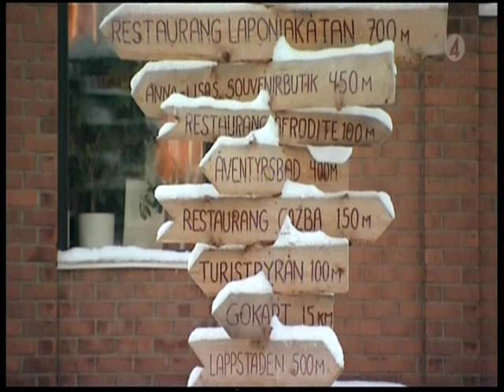Kevin Borg - You're The Voice (Idol 2008)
Final första låt

Försnack, sång & jury